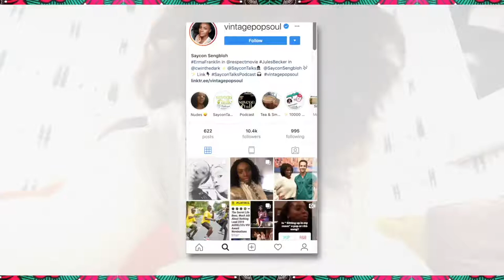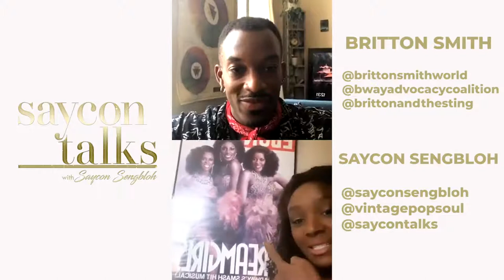Britton Smith's WICKED Instagram Takeover with First Black Elphaba: Saycon Sengbloh ( BAC for BLM)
Thanks for visiting Saycon Talks, make a cup of Tea ☕ and chill with me!

Britton Smith's WICKED Instagram Takeover with First Black Elphaba: Saycon Sengbloh ( BAC for BLM) Chill with us as we discuss what it's like to be Black in the Arts & Entertainment scene.

Saycon's Amazon Storefront! 👇🏾

"SayconTalks"  PODCAST available on Google, Apple, Spotify, & More!

*Editing: Sid Amrani
*Logos: Anthony Stewart
*Intro edit: Le Diamante Creative
*Intro/Outro Music: Envato Elements "AudioJungle" Hip-Hop Vlog -USED BY PERMISSION.
*Alternate Intro/Outro Music: M. Fasu - USED BY PERMISSION

About the SayconTalks YOUTUBE & PODCAST
SayconTalks with Saycon Sengbloh
Award 🏆 winning actress and vocalist Saycon Sengbloh hosts this reflective and personal podcast about life beyond the red carpet. In her attempt to balance it all as a non famous, working black actress in the world, she explores culture, mishaps, dreams, and needs with a focus on wellness, relationships, business, and discipline with some entertainment behind the scenes. 👩🏾‍💻Visit often for some juicy story times, anecdotes, and interviews with fellow artists and business owners complimentary to the posts on her social media. for blogs and merchandise!